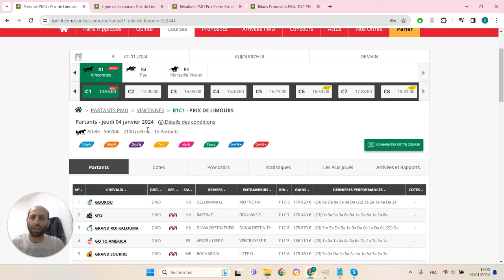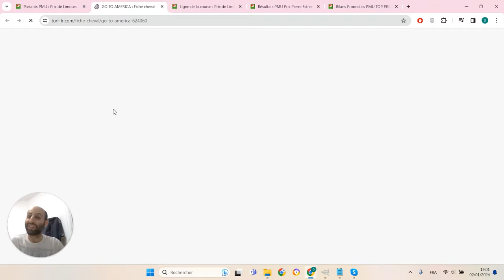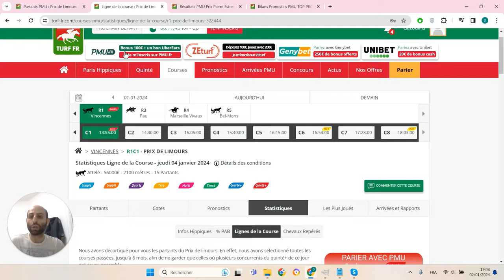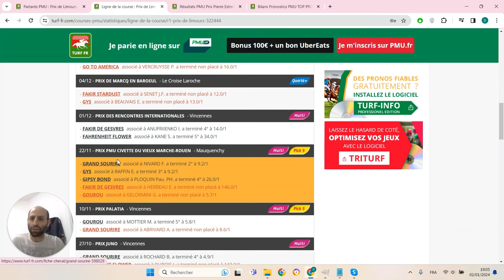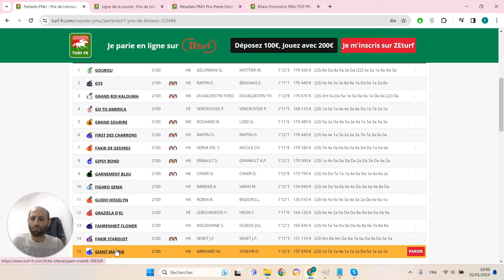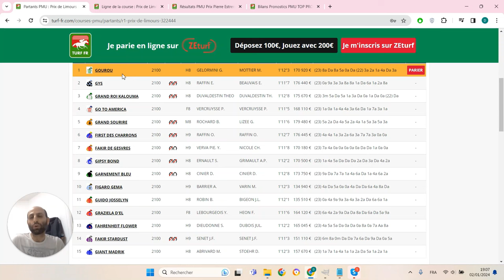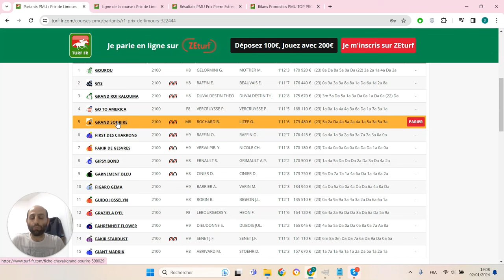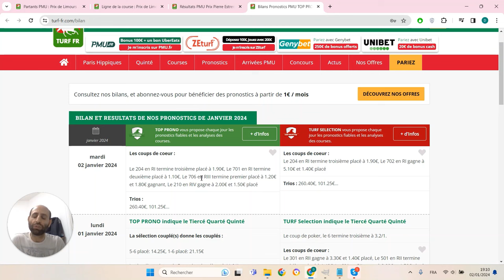PRONOSTICS PMU GRATUIT DE LA MINUTE QUINTE+ DU JOUR JEUDI 4 JANVIER 2024 #322444